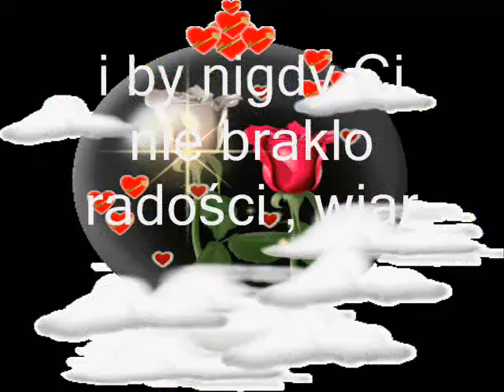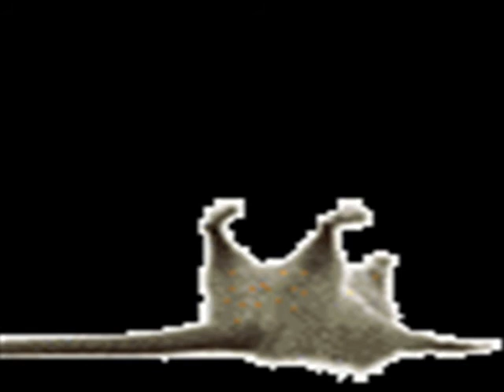"Happy Birthday".wmv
Zdrowia, szczęścia,
pomyślności, marzeń spełnienia!
Złotej rybki złowienia,
która spełni trzy życzenia
Najlepsze życzonka,
wielkiego w życiu słonka,
smutków małych jak biedronka,
szczęścia dużego jak smok,
pomyślności na kolejny życia rok
i miłości, bo ona dostarczy Ci radości!